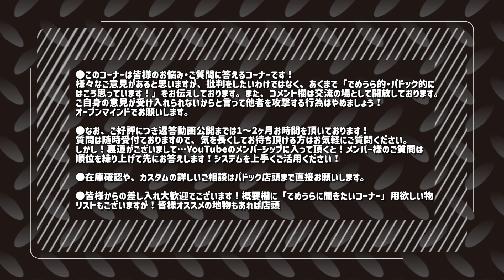スーパーアンブレイカブルカスタムとアンブレイカブルカスタムの違い？【でめうらに聞きたい！】モケイパドック でめちゃん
『スーパーアンブレイカブルカスタムとアンブレイカブルカスタムの違い？』

■コメント頂いたYouTube動画：
【2023年8月頃入荷予定】Redwolf Airsoft BAD556 SBR ASTER 入り電動ガン

■v-yamamoさんからのコメント

動画と関連が無いので申し訳ないんですが、この度10万ちょっとのお買い物をモケイパドックさんでさせていただいた者です。疑問に思ったことがあったんですが UBカスタムとSPUBカスタムの違いが説明されてる動画などはありませんでしょうか?まあ、どうせやるならとSPUBカスタムで注文したんですがね笑